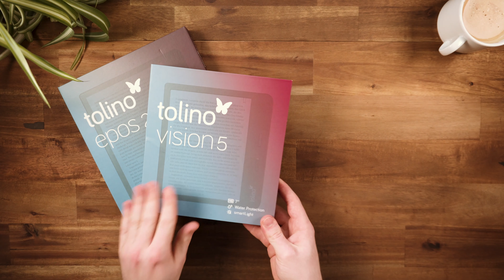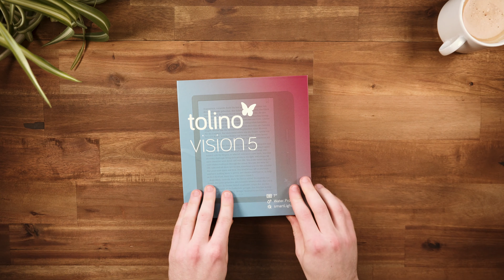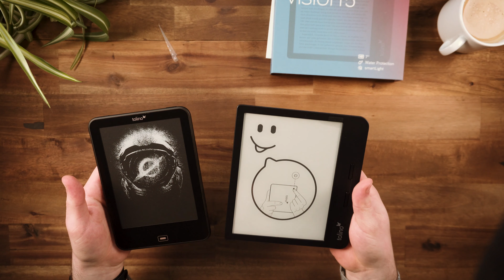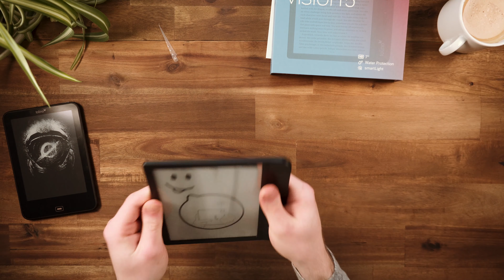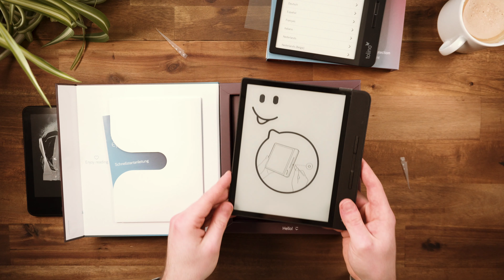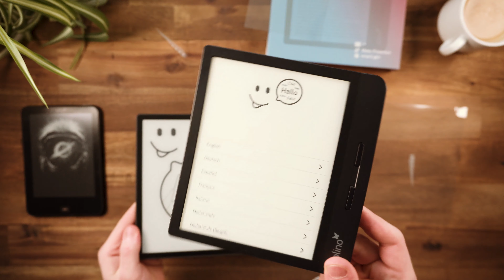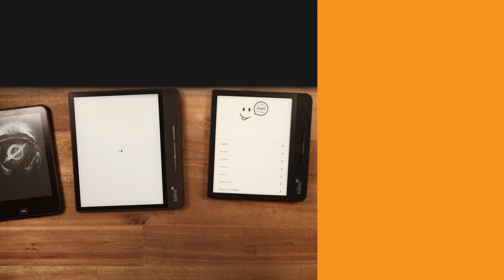Tolino Vision 5 und Tolino Epos 2 Ersteindruck und Vergleich Unboxing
Mit dem Tolino Vision 5 und Epos 2 hat Tolino vor wenigen Tagen ihre neuen E-Reader aktualisiert. Was die Unterschiede zum Vorgänger sind und welche Neuerungen es gibt, das erfahrt ihr in diesem Unboxing. Zudem schildere ich meinen Ersteindruck zu den Geräten und vergleiche diese mit dem Tolino Vision 4 HD.

Viel Spaß!

Vielen Dank an Tolino für die Bereitstellung der Geräte. Es wurden mir keine Vorgaben zum Video gemacht. Meine Meinung bleibt unbeeinflusst.

Anzeige]Mein Equipment(*)